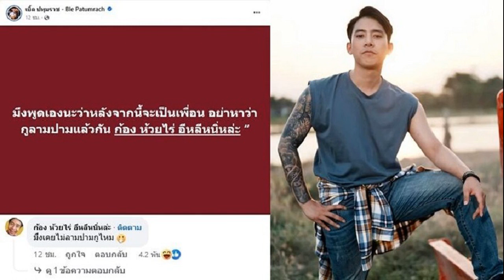น้องอยากมีตังไหม! ศรีสะเกษ เล่าหมดเคยถูกจ้างล้มมวย แต่ไม่รับ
ศรีสะเกษ นครหลวงโปรโมชั่น อดีตนักมวยแชมป์โลก เล่าหมดเปลือก เคยมีคนติดต่อมาจ้างล้มมวย เสนอให้เงินหลักแสน แต่ปฏิเสธไป เพราะไม่ชอบ
ความเคลื่อนไหว “เจ้าแหลม” ศรีสะเกษ นครหลวงโปรโมชั่น อดีตนักมวยแชมป์โลก WBC รุ่น 115 ปอนด์ 2 สมัย ที่เพิ่งกลับมาขึ้นสังเวียนอุ่นหมัดไปหมาดๆ ด้วยการเอาชนะ คะแนน ยูน นาน นักมวยชาวจีน แบบเอกฉันท์ พิกัด 118 ปอนด์ ในรายการ “NKL Boxing มุ่งบัลลังก์โลก” ที่เวทีมวย แม็กซ์มวยไทย สเตเดียมพัทยา จังหวัดชลบุรี เมื่อวันที่ 23 ก.พ.67
ล่าสุด เจ้าแหลม” ศรีสะเกษ นครหลวงโปรโมชั่น ได้ออกมาให้สัมภาษณ์ผ่านรายการ คนดังนั่งเคลียร์ โดยมี อาจารย์ยิ่งศักดิ์ จงเลิศเจษฎาวงศ์ เป็นพิธีกร ประเด็นสำคัญนอกจากการถูกหลอกสูญเสียเงินเกิน 30 ล้านบาท จากเรื่องผู้หญิง 2 รายแล้ว ยังเล่าถึงประสบการณ์เคยถูกจ้างให้ล้มมวยอีกด้วย

โดย อาจารย์ยิ่งศักดิ์ ยิงคำถาม ศรีสะเกษ ว่าเคยล้มมวยหรือไม่ ซึ่ง ศรีสะเกษ ตอบทันทีว่าไม่เคย แต่ยอมรับว่าเคยมีคนมาจ้างล้มมวยจริง

ศรีสะเกษ เผยว่า ผมไม่เคยล้มมวย แต่ยอมรับว่าวงการมวยมีแบบนี้จริงเพื่อนนักมวยที่รู้จักก็มีที่รับงานแบบนี้ จ้างลมมวยครั้งหนึ่งเสนอให้เงินหลักแสน ส่วนตัวก็เคยมีคนติดต่อมาให้ล้มมวยครั้งหนึ่ง โทรมาบอกว่าน้องอยากมีเงินไหม ซึ่งตอนนั้นเพิ่งจะมาชกมวยใหม่ๆ ยังไม่ได้เป็นแชมป์ เสนอเงินให้หลักหมื่น แต่ก็ปฏิเสธไป เนื่องจากไม่ชอบ เสียศักดิ์ศรี